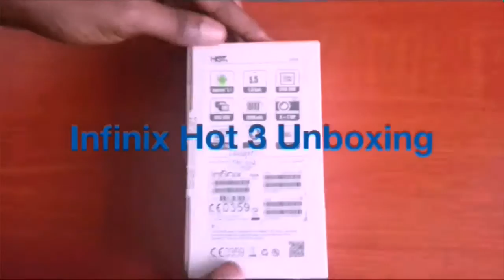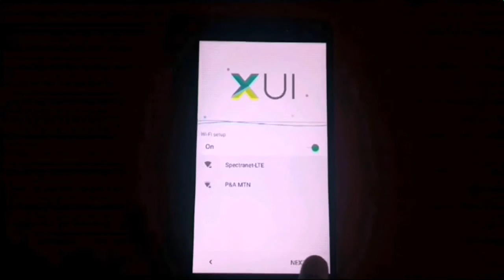Infinix HOT 3 Unboxing - Gadgets Review NG